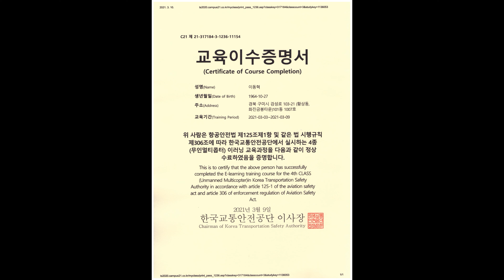금오산 벚꽃 두번째 영상 - 매빅프로플래티넘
동락공원의 벚꽃, 지산샛강공원의 벚꽃과 더불어 경북 구미시의
3대 벚꽃 명소 중 하나인 금오산 벚꽃을 영상에 담았습니다.
촬영 분량이 많아, 영상을 두개로 만들었는데 그  두번째 영상입니다.
날이 맑고 벚꽃이 만개하여, 금오산으로 진입하는 금오천변부터
많은 인파가 금오지 둘레길까지 이어져 벚꽃과 사람이 어우러진
모습이 동락공원과 다름 없었습니다.